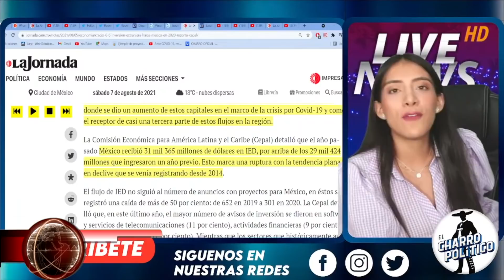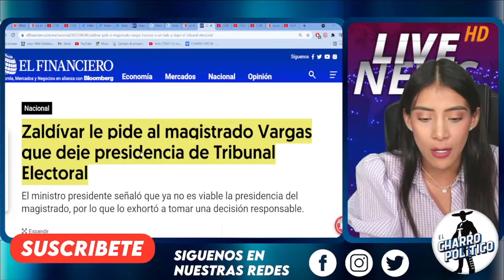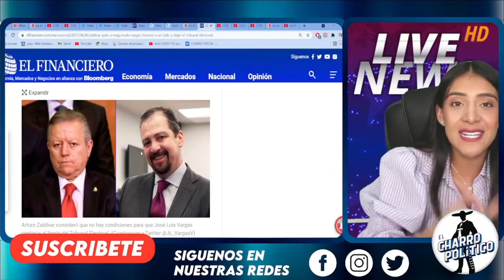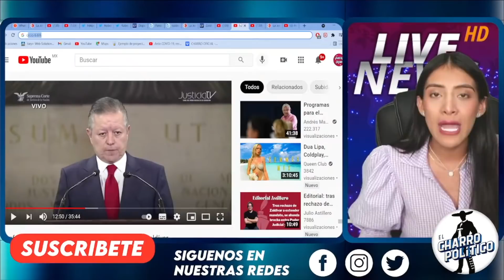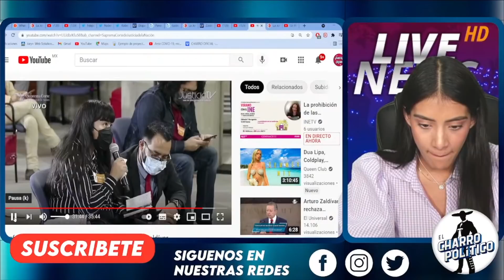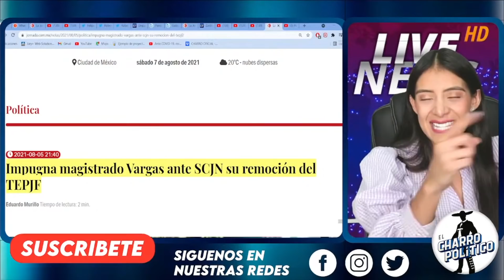¡ACABA DE PASAR! ESTOS SON LOS MAGISTRADOS QUE SE VAN ¡OBRADOR NO ESTABA JUGANDO! MEXICO HOY